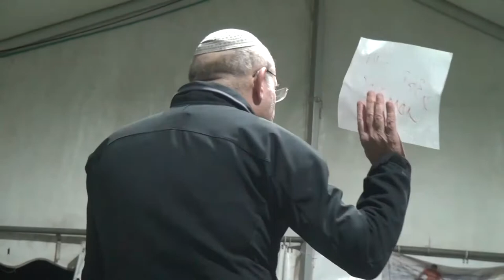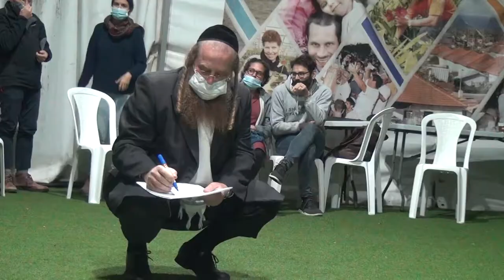"פתאום אהבתי אותך" - מפגיני בלפור, מתנחלים וחרדים במפגש ושיח מהלב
כבר שלושה חודשים שמתחת לרדאד מתקיימים מפגשי זום מרתקים בין קבוצות שונות בחברה הישראלית, להתווכח, להקשיב, לספר, לכאוב ולהבהיר נקודות הסכמה ומחלוקת בכבוד ורצינות.
מהקיבוץ, מהעיר, מגוש קטיף, דתיים, חילונים, חרדים, בנקודות שונות על ספקטורם פוליטי והשקפתי.
יש פערים לא מגושרים, יש דרמות, כמובן שיש פגיעות, אבל מעל כל אלה מתרחש פלא של סובלנות אמיתית לדעות שונות.
בתיעוד הזה נמצא טעימה ממפגש הפנים אל פנים האחרון, שנפתח במעגל שיתוף קצר של רגע שנגע בך מהמפגשים עד כה, המשיך בשיחות בפלטפורמת החלל הפתוח לפי נושאים בקבוצות, ונחתם במעגל סיכום ע"י ראשי הקבוצות של מה שהתחולל בקבוצתם ובמעגל מילת סיום של כל אחד ואחת.

רקע לחלק מהדברים שנאמרים - ביום המפגש פירסם אוהד נוה ממובילי הבנדנות הורודות בקבוצת הוואצפ של הנפגשים מסמך שמבקש לסכם הסכמות רחבות, שהתבררו כנקודות פתיח לדיון.
נוכחת גם אמה, ממובילי קבוצת הלם תרבות, שמייצגים את עולם חיי הלילה התל אביבי שנפגע אנושות מההתנהלות במשבר הקורונה, שפרשה במהלך היום שקדם למפגש הפיזי מקבוצת הוואצפ בשל דברים נוקבים שהוטחו בה על שיוכה המפלגתי.